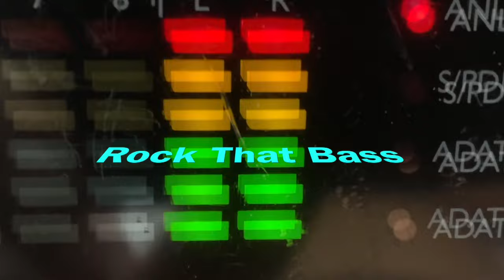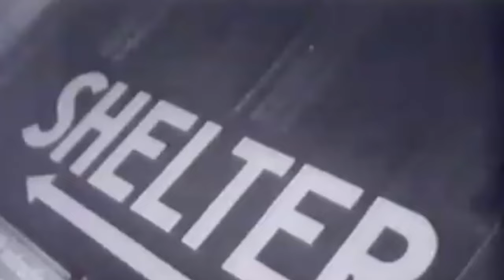Bass Mekanik - Bass Vibrator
Bass Vibrator is the first track from the Autobass project from the iconic Bass Mekanik. Mixed in high-resolution audio with a large helping of classic old-school bass attitude!